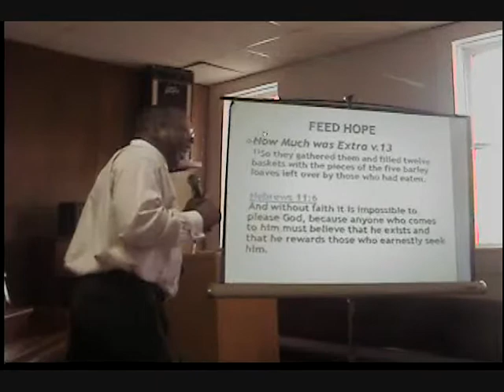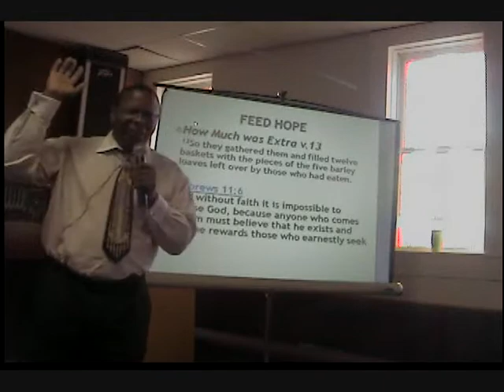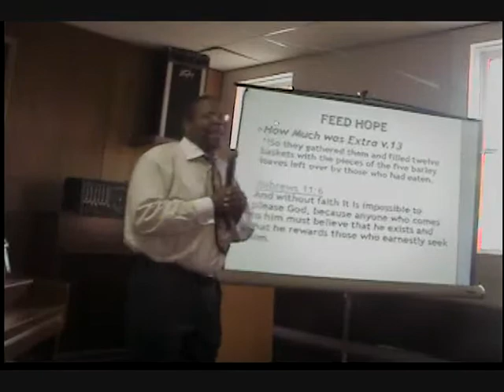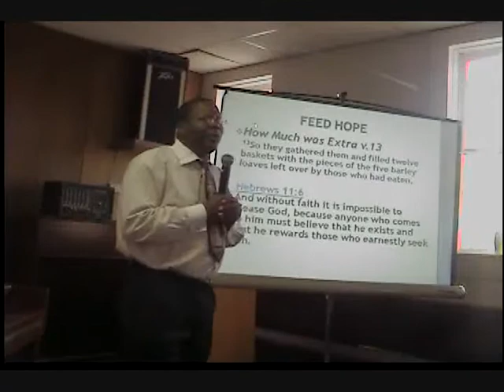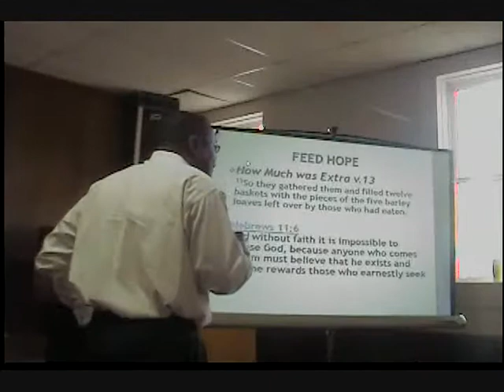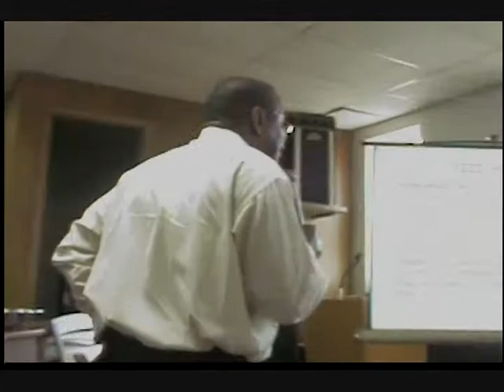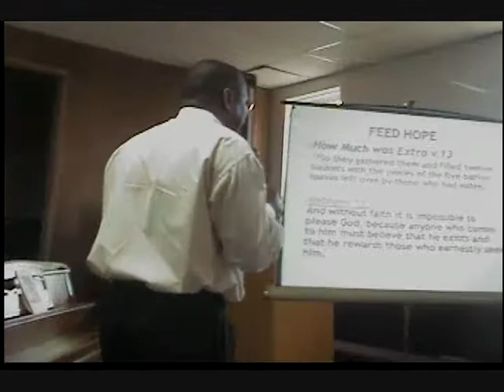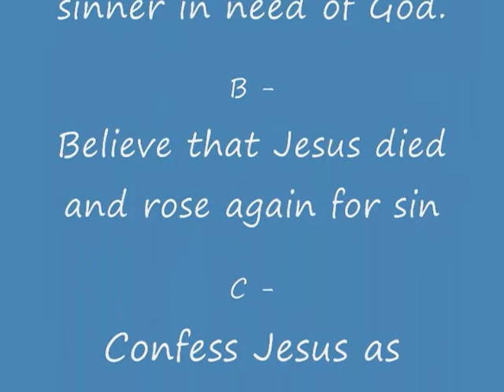Feed Hope Part 4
John 6:5-9
 5When Jesus looked up and saw a great crowd coming toward him, he said to Philip, "Where shall we buy bread for these people to eat?" 6He asked this only to test him, for he already had in mind what he was going to do.   7Philip answered him, "Eight months' wages[a] would not buy enough bread for each one to have a bite!"  8Another of his disciples, Andrew, Simon Peter's brother, spoke up, 9"Here is a boy with five small barley loaves and two small fish, but how far will they go among so many?